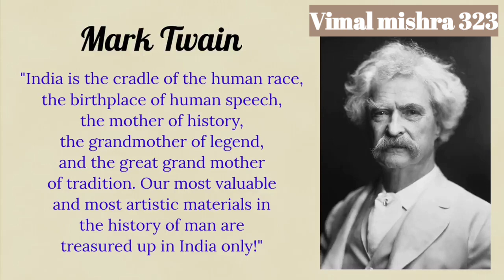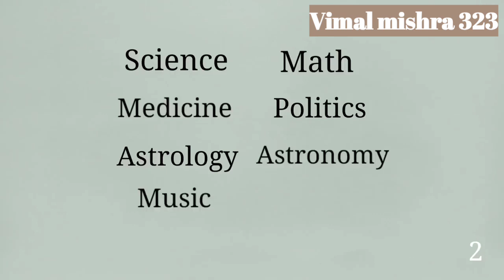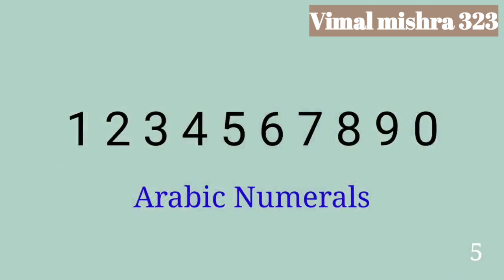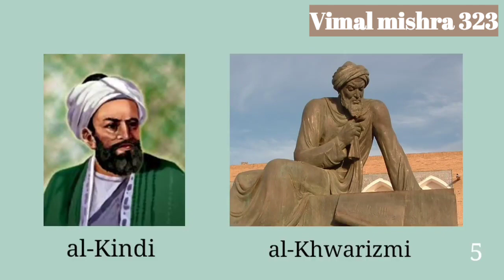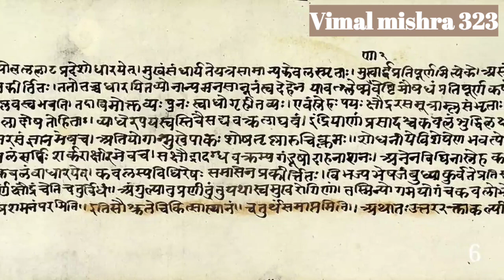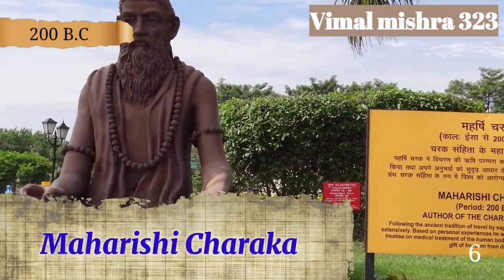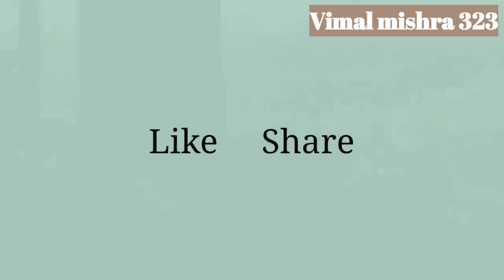प्राचीन भारत कैसा था ? | 7 Things To Know About Ancient India History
"India is, the cradle of the human race, the birthplace of human speech, the mother of history, the grandmother of legend, and the great grandmother of tradition. Our most valuable and most instructive materials in the history of man are treasured up in India only." These are the words of the Great Mark Twain. And here are 7 interesting things about the History of Ancient India to support his statement.